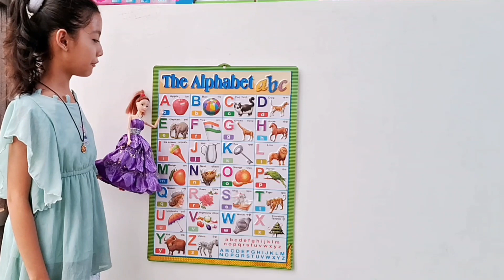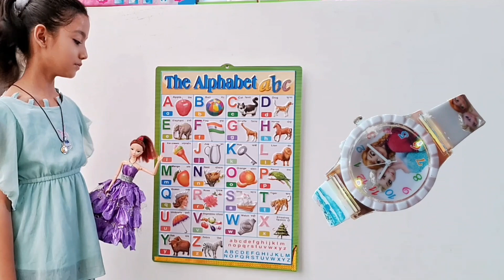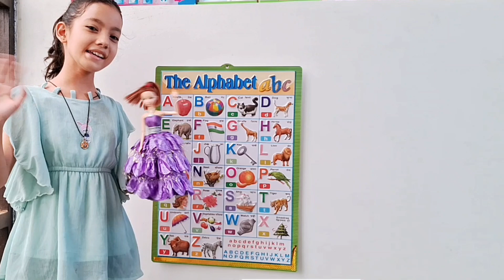a for apple, b for ball, abcd alphabet a to z, part 10 | 123 numbers, learn to count,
your query
a for apple
abcd
alphabets
a for apple toys
alphabet video for toddlers
English alphabets
abcd rhymes
abcd wali video
abcd learn video
abcd toys video
Alphabet Video
Abcd toys video
abcd wali video
a to z Alphabets Video
Ishatoytv
English alphabets part10
ABCDEFGHIJKLMNOPQRSTUVWXYZ